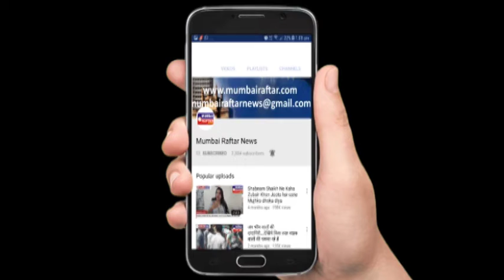Exclusive Interviews with The Star Cast of Thinkistan